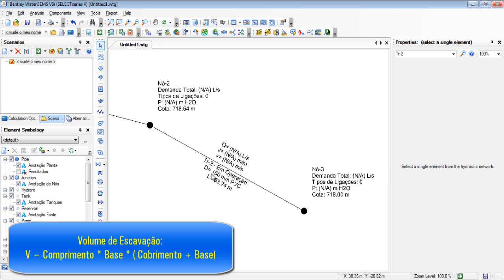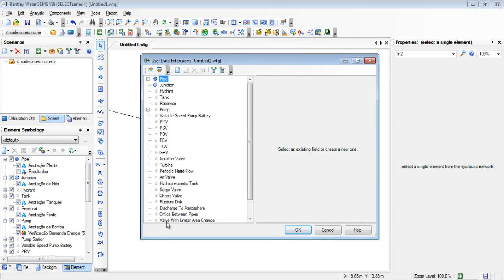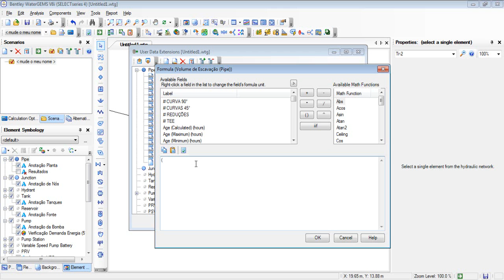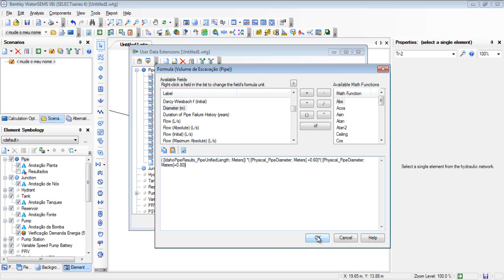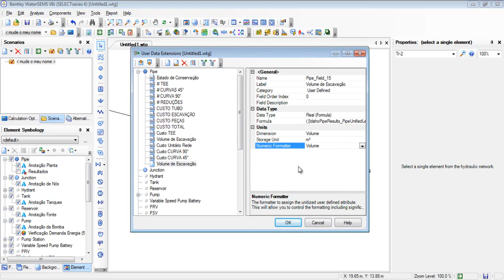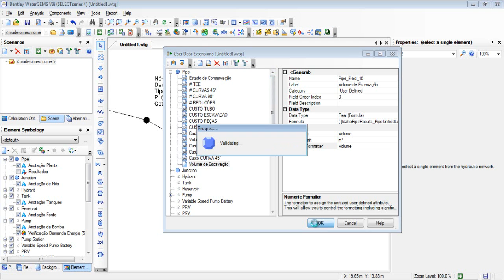WaterCAD/WaterGEMS - Criação de Atributo do Usuário - Fórmula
Este vídeo apresenta o procedimento de criação de um atributo customizável do usuário, que será incorporado ao banco de dados do modelo hidráulico. Este atributo pode ser desde um campo de texto, número, até uma fórmula que utilize outros atributos do mesmo banco. Este procedimento é análogo aos produtos SewerGEMS, SewerCAD e HAMMER V8i. Esta ferrramenta está inclusa desde a versão V8i SELECT Series 3.